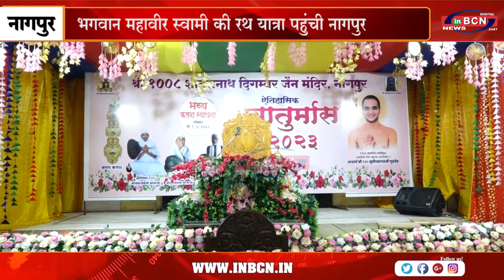भगवान महावीर स्वामी की रथ यात्रा पहुंची नागपुर....INBCN NEWS